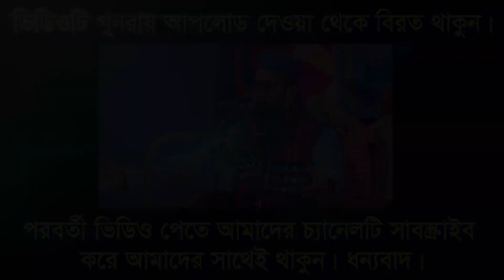দারদীমাখা কন্ঠে বিশ্ব নবীর যে ঘটনায় চোখের পানি ধরে রাখা যায় না। মুফতী খলিলুর রহমান আলওয়ায়েসী। bic